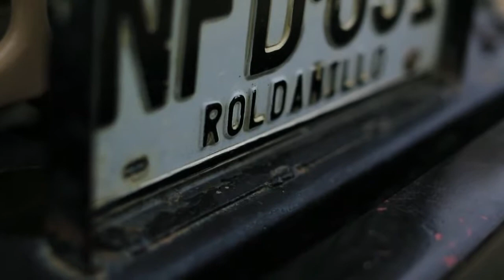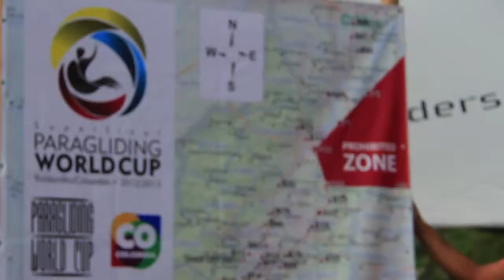Mundial de parapente Roldanillo 2013